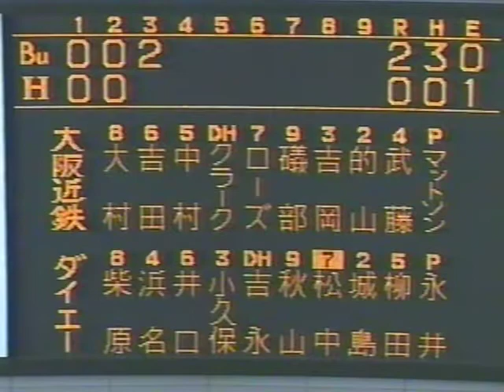1999.5.14 ダイエーvs近鉄7回戦 5/20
永井智浩　武藤孝司　大村直之　吉田剛　中村紀洋　クラーク　ローズ